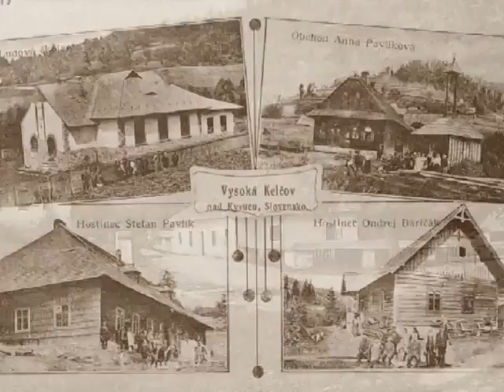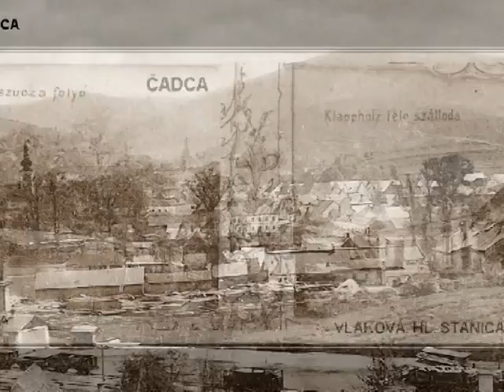RETRO VIDEO 🙂 Foto koláž Kysúc (Čadca a okolie)